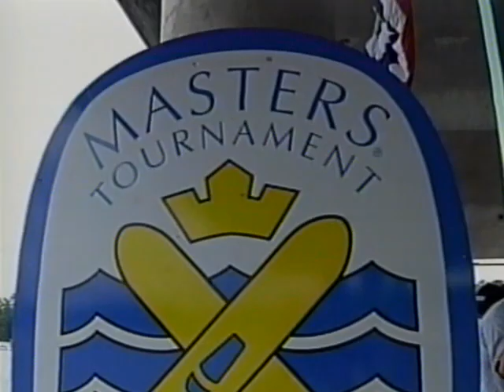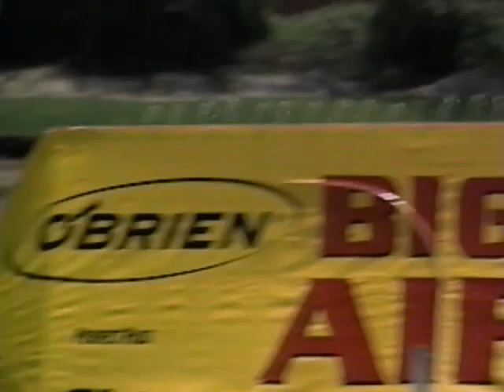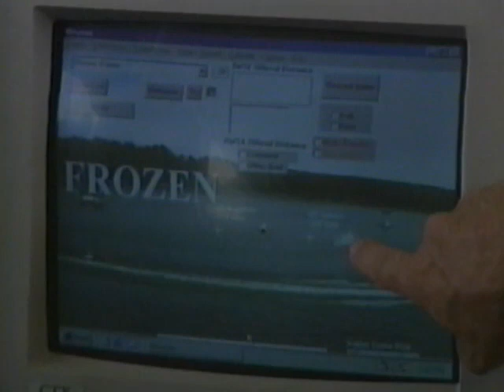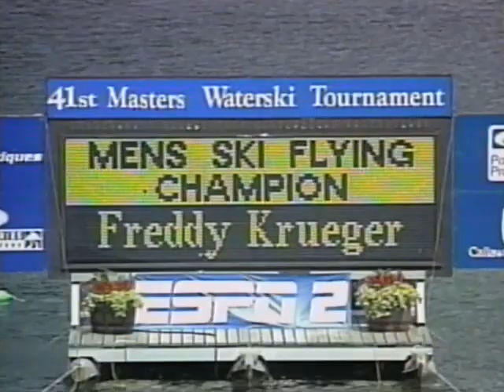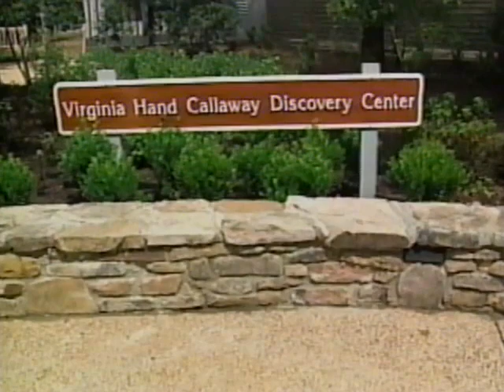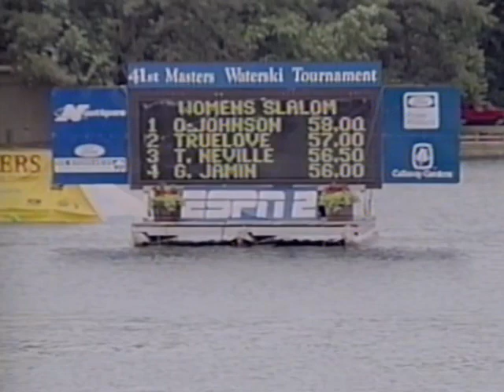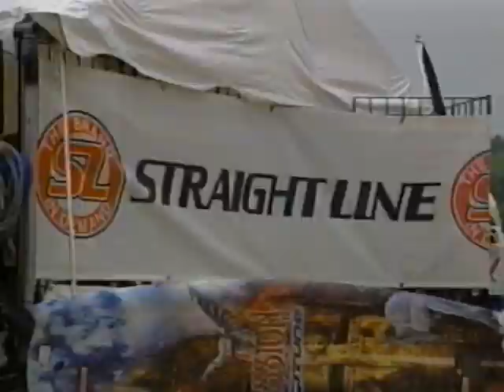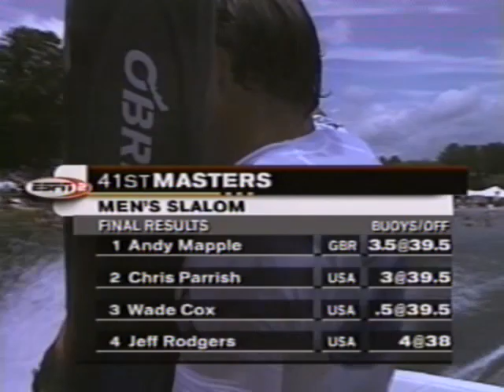2000 U.S. Masters Water Ski Tournament (Callaway Gardens, GA)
The 41st Annual Masters Water Ski Tournament
Callaway Gardens, Pine Mountain, GA
Includes skifly, jump, trick, slalom, and wakeboard

Featuring:
Jaret Llewellyn
Freddy Krueger
Scot Ellis
Bruce Neville
Andy Mapple
Chris Parrish
Wade Cox
Jeff Rodgers
Cory Pickos
Patrizio Buzzotta
Nicolas LeForestier
Russell Gay
Shaun Murray
Parks Bonifay
Shane Bonifay
Darin Shapiro
Emma Sheers
Toni Neville
Britta Llewellyn
Geraldine Jamin
Karen Truelove
Kristi Overton Johnson
Tawn Larsen Hahn
Rhoni Barton
Federica Primatesta
Marina Mosti